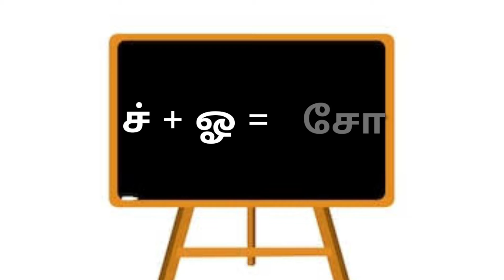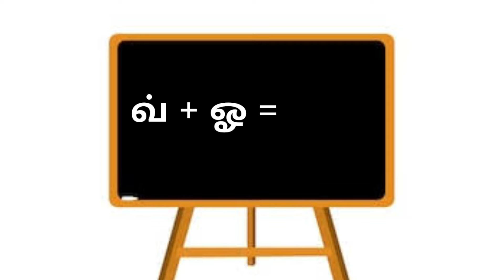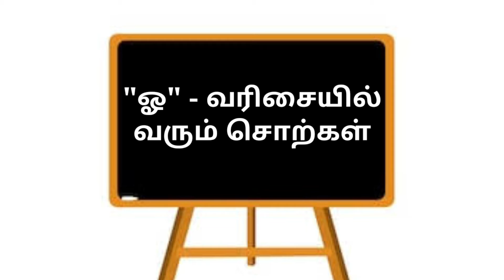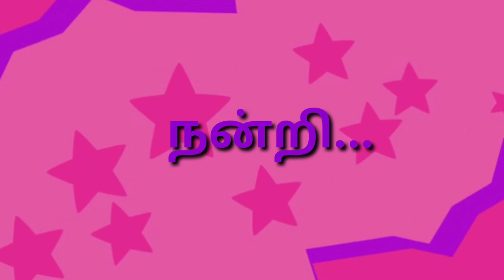ஓ வரிசை வாய்ப்பாடு முதல் வகுப்பு தமிழ்